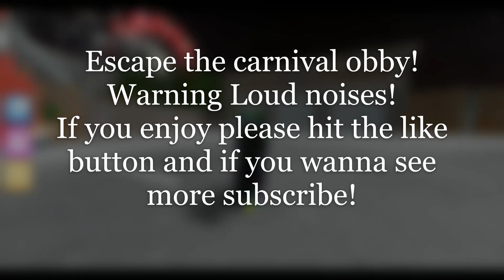Roblox- Escape The Carnival of Terror obby!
Hey! In this video I play another obby and try to escape the Carnival of Terror! Warning, there are some loud rides in the game. Of course if you enjoyed like the video and subscribeif you wanna see more.

If you enjoyed watching go check it out for yourself!